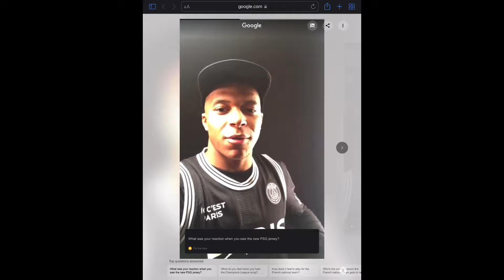Kylian Mbappé #5 - What was your reaction when you saw the new PSG jersey?